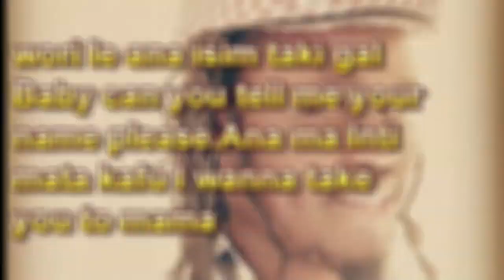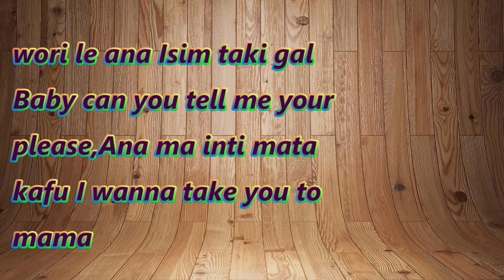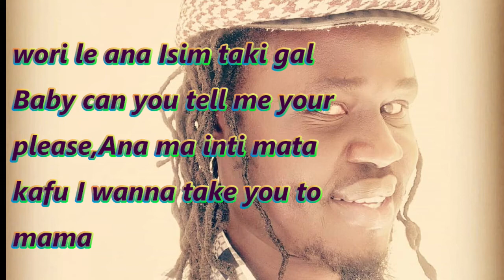Isim Taki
Isim Taki simply means your name
the vibe is all about that first step to knowing that beautiful soul
produce by Jehu
Cornerstone music